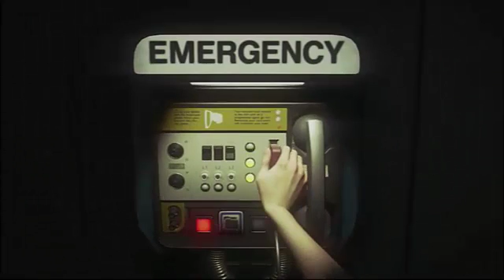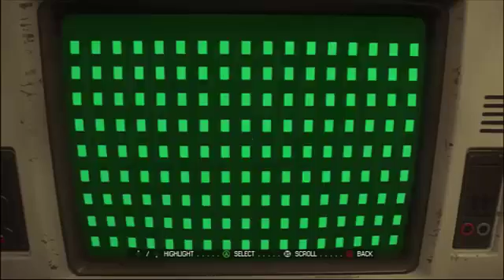Alien Isolation [#17] (+18) Nowy Pistolet |samotny wędrowiec| Zagrajmy w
Alien: Isolation. Pierwszoosobowy survival horror osadzony w popularnym uniwersum Obcego. Wcielamy się w Amandę Ripley – córkę bohaterki filmowej serii, której celem jest odnalezienie czarnej skrzynki słynnego frachtowca Nostromo i ustalenie co tak naprawdę stało się z jej matką. Produkcja wzorowana na kultowej, pierwszej części filmu stawia przede wszystkim na niesamowitą atmosferę i wszechobecne poczucie zagrożenia.